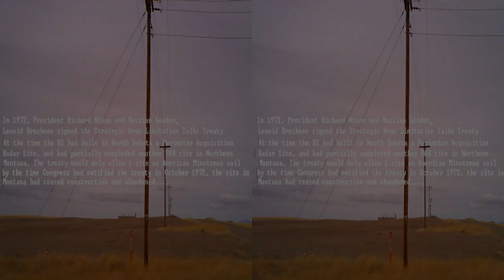Exploring the Montana PAR site for 3dtvs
Presented in yt3d